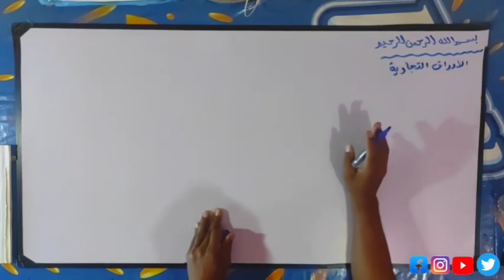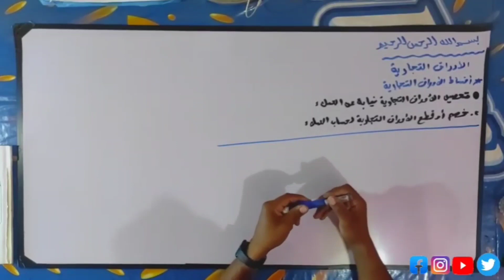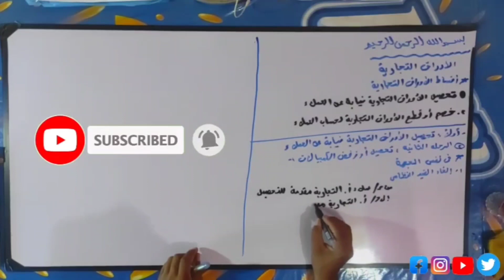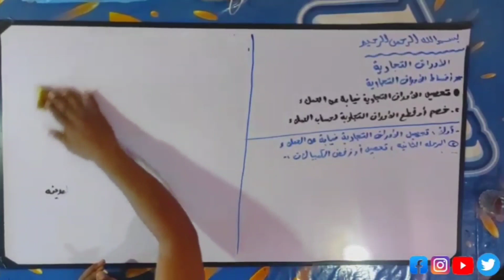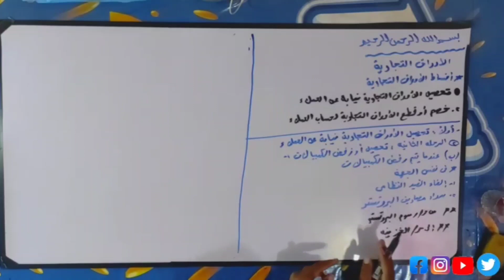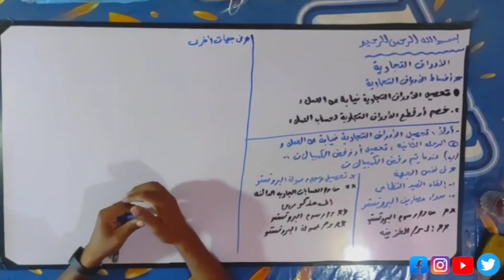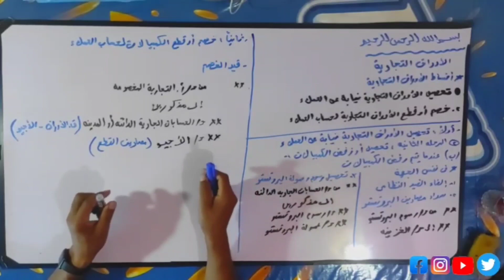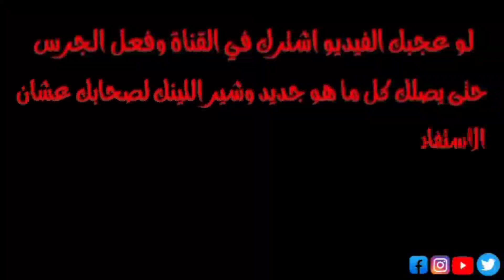مادة محاسبة المؤسسات الماليه| الحلقه الخامسه - درس الاوراق التجاريه 2022